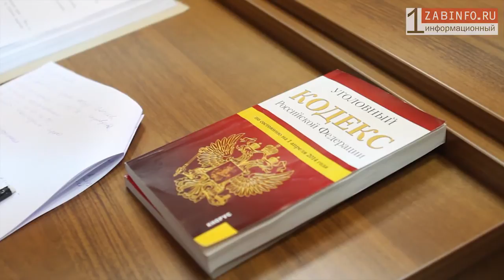Zabinfo.RU: Оглашение приговора убийце Федосову